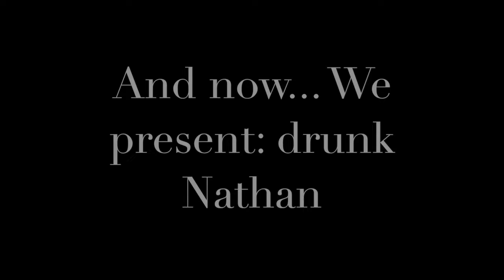CRAZY STREET PARTY! | Waterloo St. Patrick's Day Weekend Vlog (Day 2/2)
Ezra Avenue in Waterloo was crazy this year! We also went to a party and had a fun, tipsy time. We hope you enjoyed our weekend vlogs of St. Patrick's day!
Elizabeth:
About us:
Age?: 21 (Liz) & 19 (Nat)
How often do you upload?: Occasionally (Working to make it constant for you all!)
Turn on your post notifications to be early!